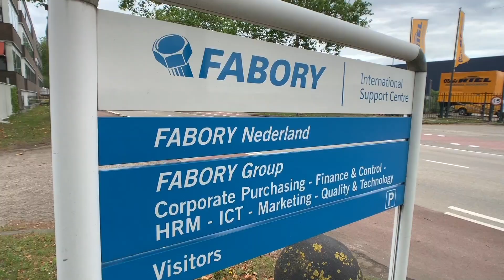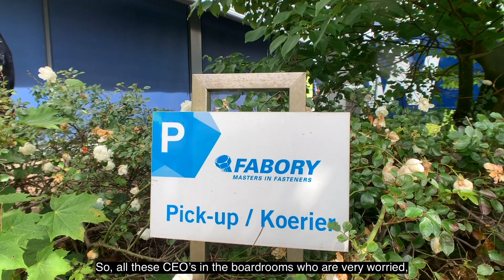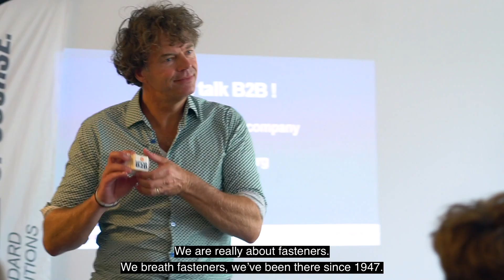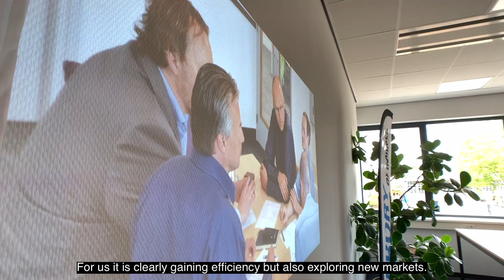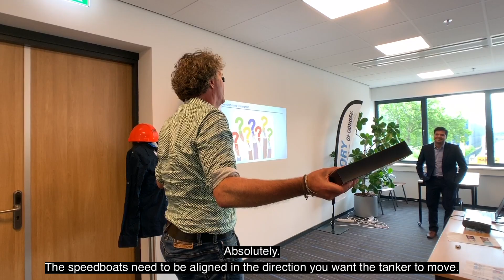B2B Expert Group "Digital Commerce" - Leadership in B2B Digital Transformation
As a B2B organization, in order to digitize successfully, you need to embrace those initiatives that improve customer satisfaction. This often goes hand in hand with greater efficiency and growth. However, a different mindset within your organization is necessary - and therefore leadership.

“Digitization for us is not just selling in a digital way, it is an end-to-end process optimisation. That’s why we call it digital and not e-commerce.”

Vasuki Muralidhar – Fabory – a Grainger company

Join the LinkedIn Group of the B2B Expert Group and never miss a new episode!